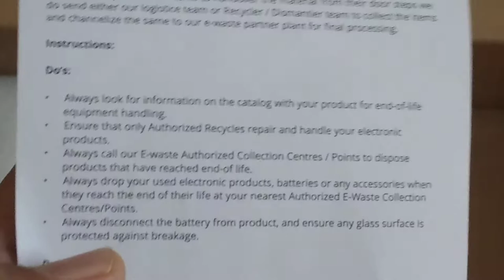THE UNBOXING OF ZEB-KEYBOARD AND MOUSE PLS.. SEE TILL END